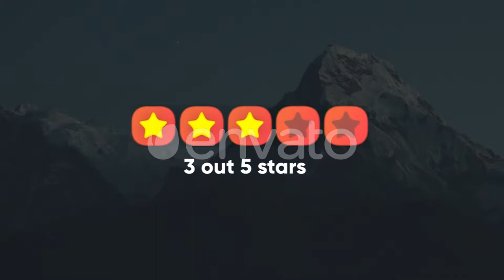Rating Elements Toolkit-Final Cut Pro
Rating Elements Toolkit-Final Cut Pro and Apple Motion Templates You need Final Cut Pro latest version 10.4.8

+5 Rating Elements Toolkit
Apple Motion 5 or Final Cut Pro 10.4.8
1920×1080 FULL HD
Drag and Drop
Text and Image Placeholders